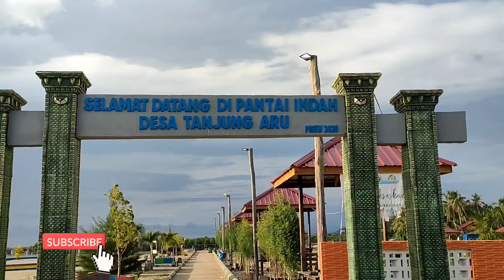Pantai Indah di Sebatik Patut Kamu Kunjungi di Akhir Pekan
Bingung habiskan akhir pekan di mana ?, merekomendasikan tempat wisata yang patut anda kunjungi. Salah satunya di Pantai Indah di Desa Tanjung Aru, Kecamatan Sebatik Timur, Kabupaten Nunukan.